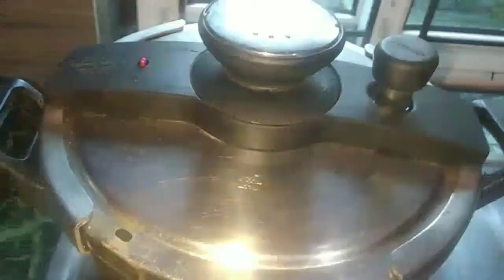ଭଜା ଖେଚୁଡ଼ି (ପୁଜା/ବ୍ରତ ପାଇଁ)l Sankranti special recipe l Quick recipe l Bhuna khichuri l odia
Khichdi is one of the most common and popular rice & lentil based dish across india..This recipe can be prepared on any puja,vrat etc. You can enjoy it with curd ,pickle or any no onion no garlic currry during puja,vrat etc. It is one of the authentic dish of odisha..I specially love to eat this bhuna khichdi with aloo dum..Do prepare this at your home & let me know your experience.

Preparation time- 30 to 35 mnts
Serving-4

Ingredients:
Raw rice (Arua Chaula )-2 cups ( 500 gm)
Green gram splits( with skin )/moong dal ( chilka )-1& 1/5 cup ( 300 gm )
Turmeric ( Haldi ) powder-3/4 TSP
Dry red chilly-3
Bay leaf-2
Green cardamom-2
Cloves-3
Refined oil-2 to 3 tbsp
( You can use Desi ghee )
Salt to taste
Sugar- 3 to 4 tbsp ( optional )

Khichdi l Khichidi l Bhunakhichdi l Bhajakhechudi l Khichuri l Simple khichdi recipe l Dal khichdi l Khichdi recipe by gungun l Ghar ka khana with gungun l Ghar ka khanna wid Gungun l Sankranti special l No onion no garlic recipe l Vrat recipe l Vrat ka khanna l How to make khichdi l Khichdi kaise banaye l

If this video is worth watching,gives your thumbs up,subscribe my channel and press the bell icon for all the latest notifications regarding my recipes  & don't forget to share this recipe with your family & friends..

Note: The information provided by me on my channel is not professional advice,these are for general purposes.l am always trying to give u the best..